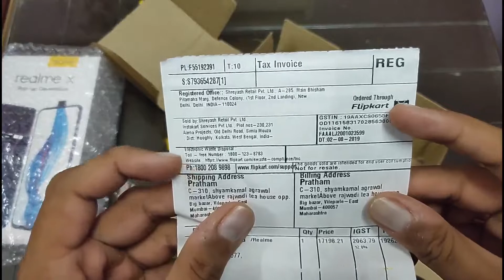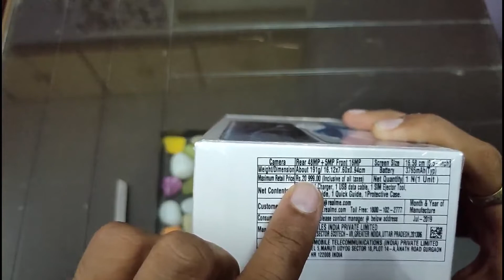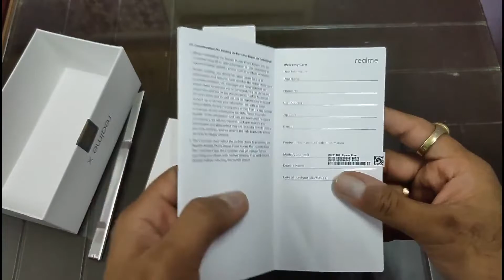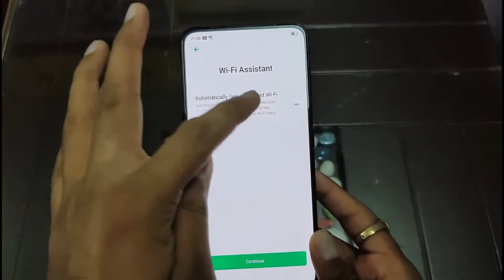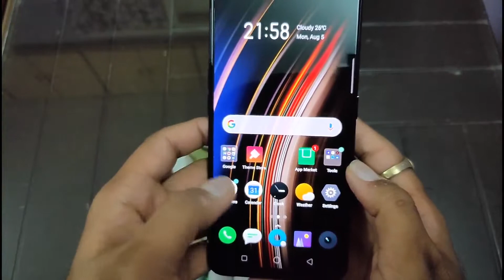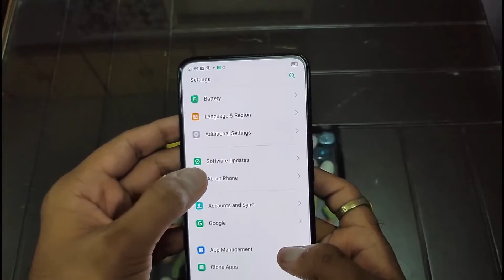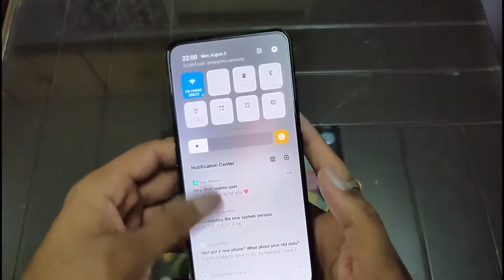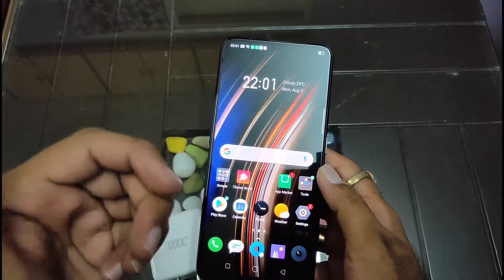Unboxing of Realme X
NETWORK:-

LAUNCH:-
Announced 2019, May Status Available. Released 2019, July

BODY:-
Dimensions161.2 x 76 x 9.4 mm (6.35 x 2.99 x 0.37 in)Weight191 g (6.74 oz)BuildFront glass (Gorilla Glass 5), plastic bodySIMDual SIM (Nano-SIM, dual stand-by)

DISPLAY:-
Type AMOLED capacitive touchscreen, 16M colorsSize6.53 inches, 105.2 cm2 (~85.9% screen-to-body ratio)Resolution1080 x 2340 pixels, 19.5:9 ratio (~394 ppi density)ProtectionCorning Gorilla Glass 5

PLATFORM:-
OSAndroid 9.0 (Pie); ColorOS 6Chipset Qualcomm SDM710 Snapdragon 710 (10 nm)CPUOcta-core (2x2.2 GHz Kryo 360 Gold & 6x1.7 GHz Kryo 360 Silver)GPUAdreno 616

MEMORY:-
Card slot No Internal 64GB 4GB RAM, 64GB 6GB RAM, 128GB 8GB RAM, 256GB 8GB RAM

MAIN CAMERA:-
Dual48 MP, f/1.7, (wide), 26mm (wide), 1/2", 0.8µm, PDAF
5 MP, f/2.4, depth sensorFeaturesLED flash, HDRVideo2160p@30fps, 1080p@30fps (gyro-EIS), 1080p@120fps, 720p@960fps

SELFIE CAMERA:-
SingleMotorized pop-up 16 MP, f/2.0, 25mm (wide), 1/3", 1.0µmFeaturesHDRVideo1080p@30fps

SOUND:-
Loudspeaker Yes 3.5mm jack Yes Active noise cancellation with dedicated mic

COMMS:-
WLAN Wi-Fi 802.11 a/b/g/n/ac, dual-band, Wi-Fi Direct, hotspot Bluetooth 5.0, A2DP, LE, aptX HDGPS Yes, with A-GPS, GLONASS, BDSRadio FM radio USBType-C 1.0 reversible connector

FEATURES:-
Sensors Fingerprint (under display, optical), accelerometer, gyro, proximity, compass MessagingSMS(threaded view), MMS, Email, Push Email, IMBrowserHTML5

BATTERY:-
 Non-removable Li-Po 3765 mAh battery Charging Fast battery charging 20W: 55% in 30 min (VOOC 3.0)

You can purchase this smartphone online from FLIPKART